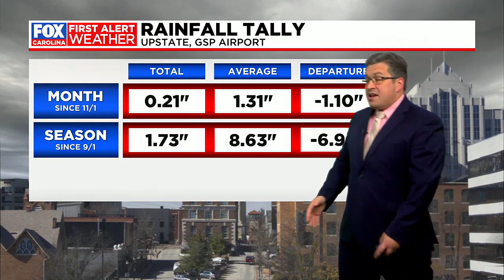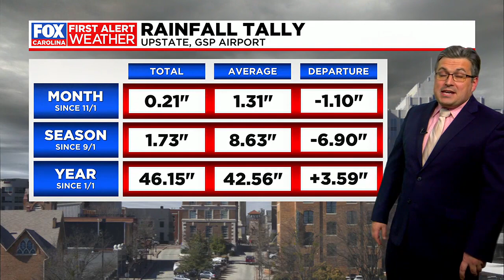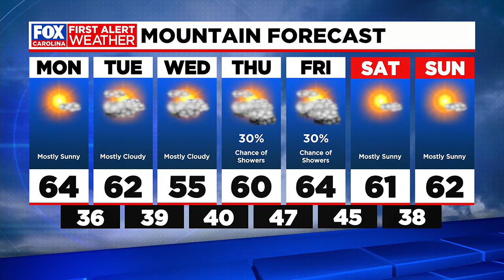A few more dry days ahead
Bryan Bachmann's Sunday evening forecast